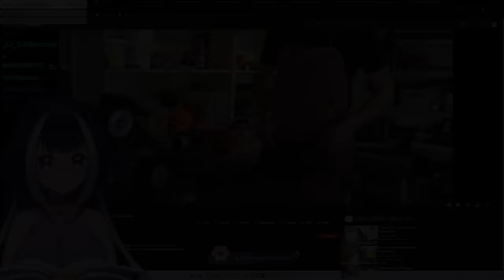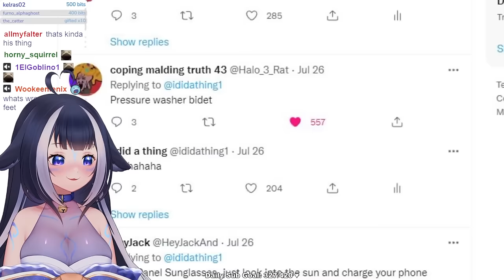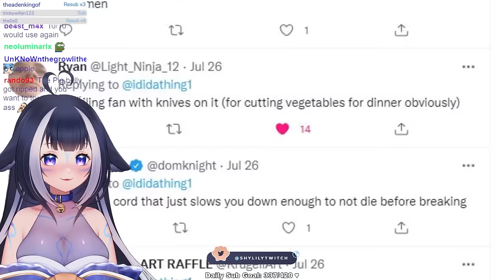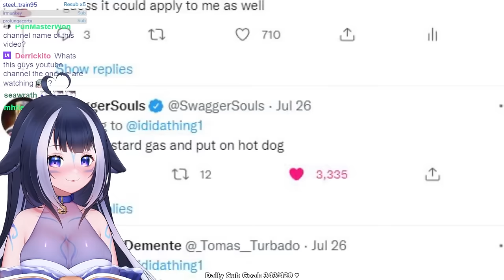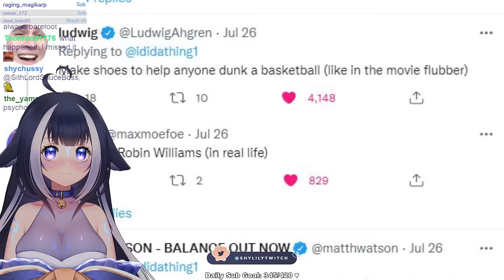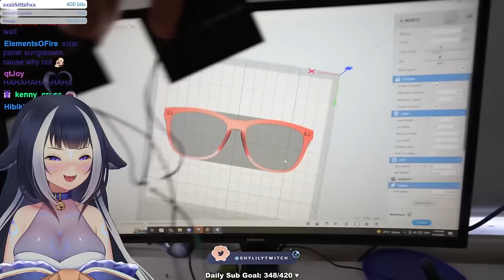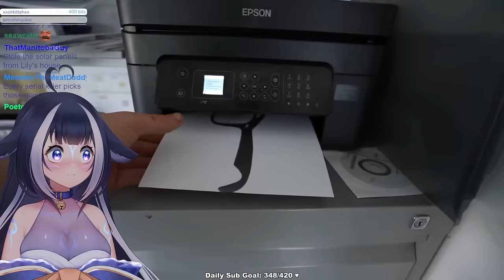Shylily Reacts to 'I made your worst video ideas' | I Did a Thing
【 Twitter Hashtags】
General
Art
Meme: ShylilyMemes (or use the Reddit above)
Live